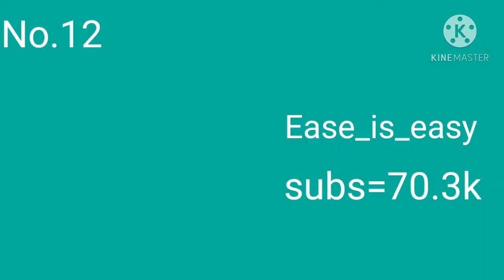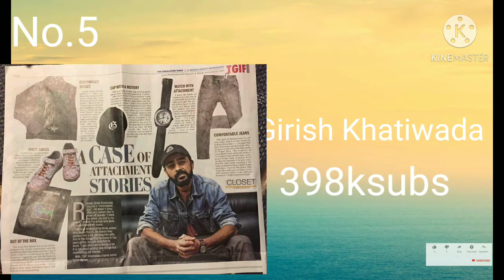Top 15 Nepali Rappers List 2023 |नेपाल को 15 उतकृस्ट Rappers |2079|Prajwal Neupane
TOP 15 RAPPER OF NEPAL MR.D YAMA BUDDHA  LIL BUDHA SACAR LAURE VTEN 2021
top 10 rappers of 2021
top 10 rappers of nepal
top 10 rappers of 2077
top 10 raplers of 2078
top 10 nepali rappers list
nepali rappers list update
yama buddha rap song.
yama buddha new rap song

Credits
Thumbnail Credit : HipHopDX
Credits

vten
laure
unique poet
yama buddha
mr d
5:55
 nepali all rapers
vyoma
sailesh niroula
ujjwal neupane
nisham dahal
 all rappers of nepal of 2079